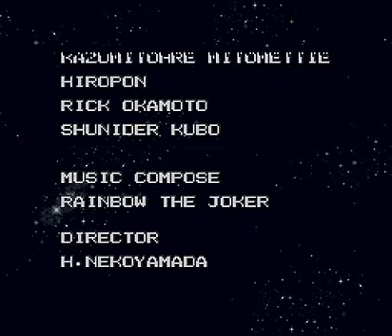ライブ・ア・ライブ CAPTAINSQUARE クリア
00:15　MERCURY(クリッカーロック×4)
00:46　VENUS(ヘディングバード×6)
01:47　EARTH(ファイア、ウォーター×4)
02:29　MARS(マザーテイル、パピーテイル×6)
03:26　JUPITER(コスモストローラ×6)
04:34　SATURN(ジェムパラペット×3)
05:13　URANUS(エレ・ミラージュ、ピムリ×複数)
06:46　NEPTUNE(ラ・ラ、ラ・ル×14)
07:20　PLUTO(ポルカドットQ,R,Z,X×各3)
10:46　エンディング